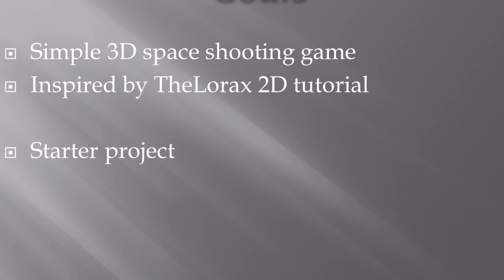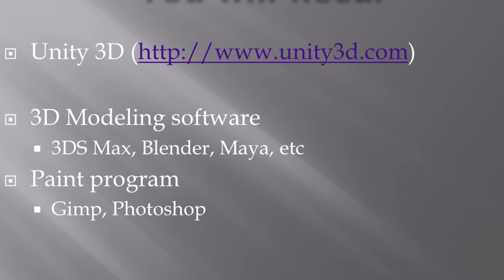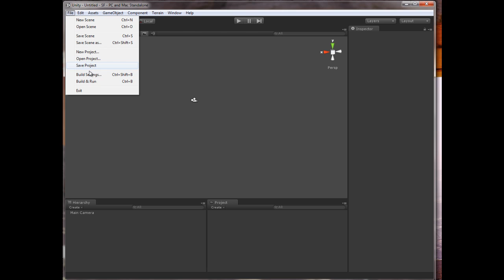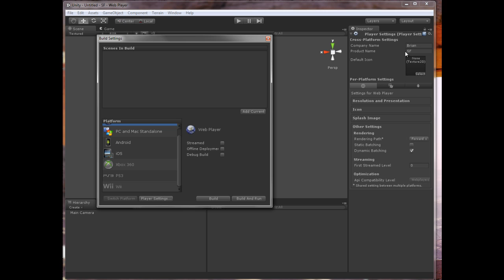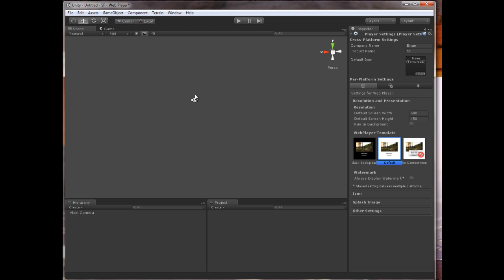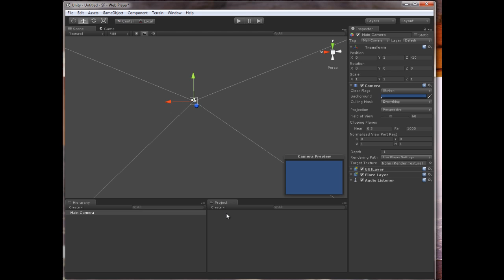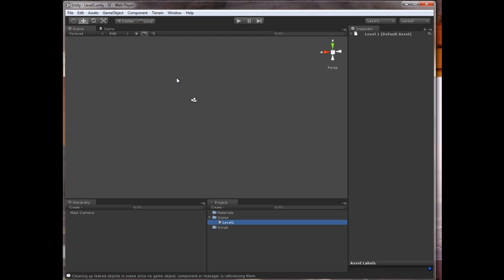Game Creation with Unity 3D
Part 1 (of 5). Learn how to develop a game for the web. In this demonstration, Dr. Burton show how to develop a simple 3D game with Unity for deployment through your website.